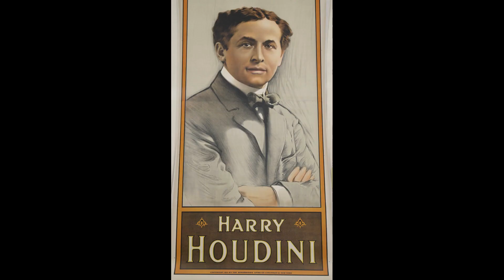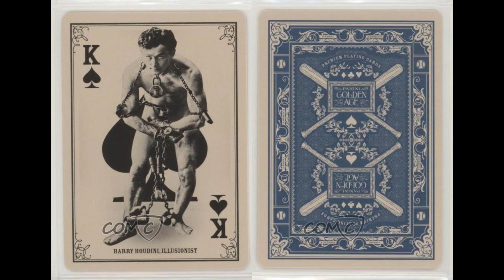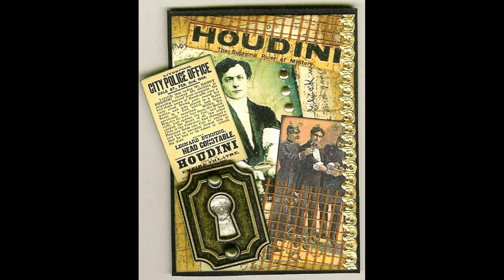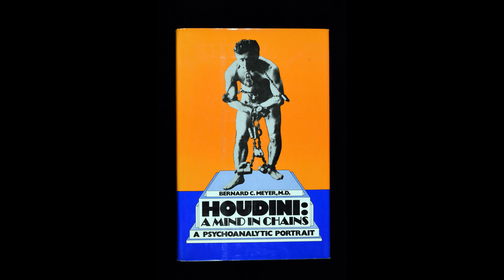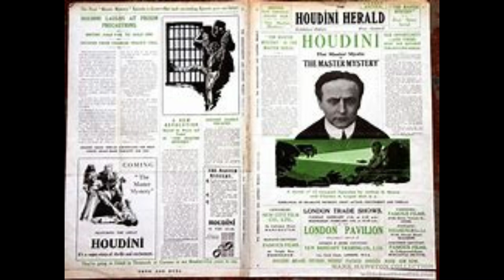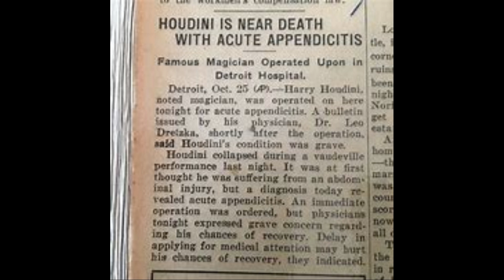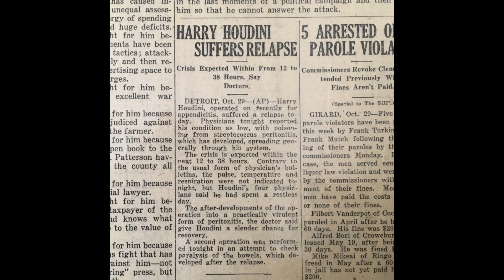"Houdini" by the Cliff Habian Quartet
"Houdini" is one of 11 original compositions compiled in 2010 for the Azica record label for the "Originals" album.  The personnel on this particular recording is Cliff Habian - piano, keyboards, Jack Hrusch - electric bass, Bill Ransom - drums and Tom First - saxophone.  Most of these original pieces were composed and recorded in the 90's and remastered especially for this project.